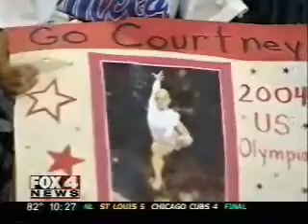Mysterious Ways - McCool Montage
Gymnastics montage featuring Courtney McCool...